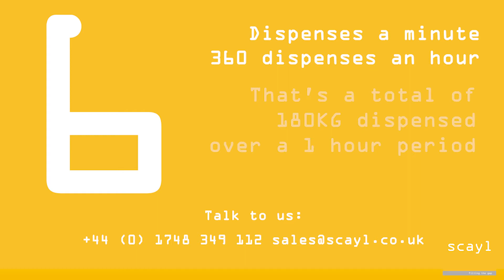How Much Can We Pack In One Minute? 500g Sugar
Using our high-speed packing machine we see how much sugar can our SCAYL dry product packing machine pack in one minute.

How fast can our Scayl Phil 2500 dry product pack machine pack 500g bags of sugar?  In one minute, we show how fast we can pack 500g bags of sugar saving you, time, money and waste.

Phil™  2500/5000 A packing machine that is perfect for small companies looking to pack dry ingredients between 500g -1Kg. It works with a variety of ingredients but excels when the ingredients are blended, as the anti-gravity feed ensures each dispense has an even ratio of your ingredients.

Just load your ingredients into the top of the hopper, enter your desired weight on the digital display and the intelligent micro-computer will automatically fill your ingredients into your packaging, in a matter of seconds, with a 0.2g of accuracy, whilst displaying a count of how many have been dispensed.

✔ Top Hopper Capacity 5kg*
✔ Pack up to 20 bags per minute*
✔ Accurate to within 0.2g*
✔ Spiral anti-gravity feed maintains your blend ratios.
✔ CE Approved and 5-star Food Hygiene Rating*
✔ Tested at UKAS accredited test lab with a 135-page report
✔ Compact tabletop size (58 x 40 x 35cm)
✔ Works with a large variety of dry ingredients

Phil™ 5000 is aimed at smaller businesses that are looking for a cost-effective and reliable solution to speed up their packing operations and something that is compact and can be easily stored away after use.

Phil™ 5000 will save you time, lower your product waste, improve your dispensing accuracy and reduce the risk of contaminants entering your product. In most instances, compared to packing by hand, Phil™ 5000 will repay itself within the first month.

Phil™ 5000 works with a huge variety of dry ingredients but is not recommend for powders.

12 Month Warranty
Our machines are extremely reliable and come with a 12-month warranty. We are pleased to say that we have not had one warranty claim and our first customer in 2015 is still using the same machines for their production. If any issues do arise, the simplicity of our machines means most parts can be replaced easily and Scayl carry a full range available for next day delivery.

fast can our Scayl Phil 2500 dry product packing machine pack 1kg bags of sugar?  In one minute, we show how we can 1kg bags of sugar you can fill saving you, time, money and waste.

Phil™ 500 is aimed at smaller businesses that are looking for a cost-effective and reliable solution to speed up their packing operations and something that is compact and can be easily stored away after use.